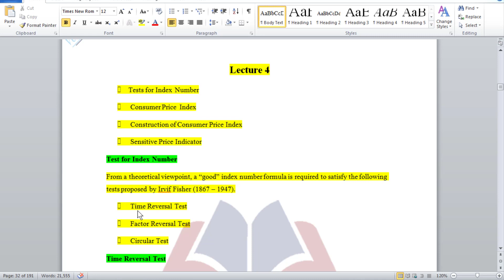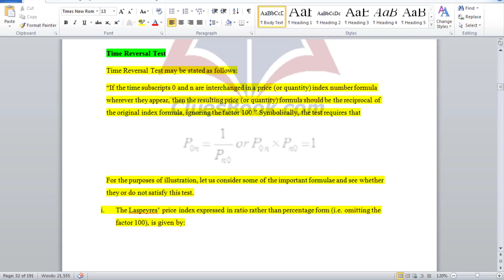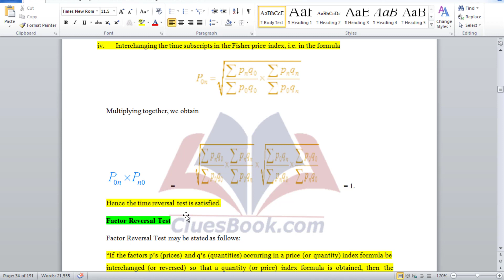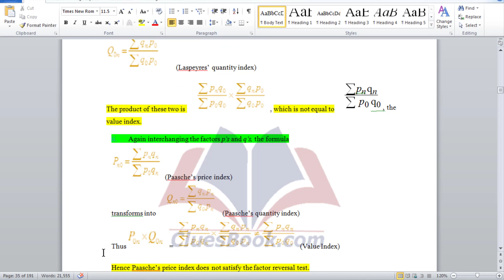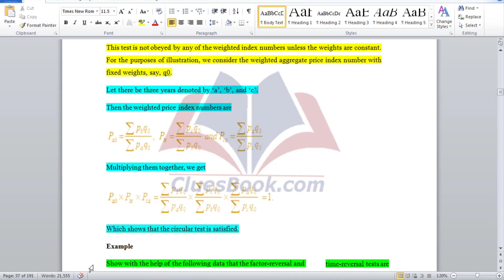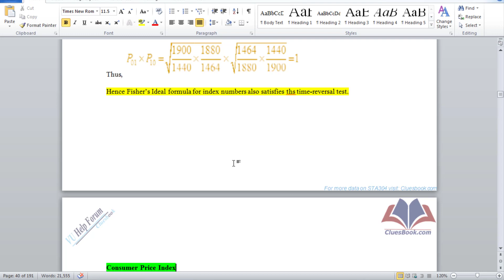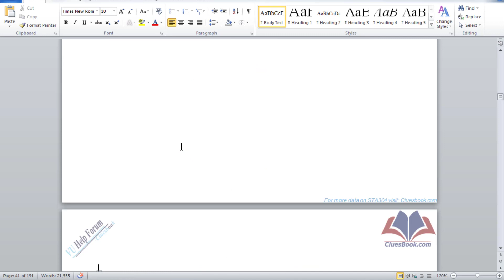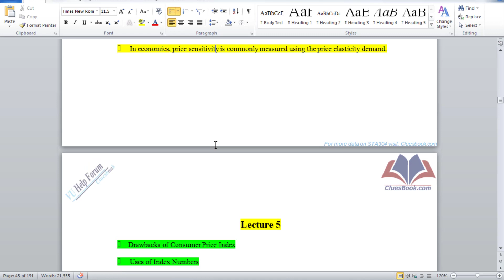STA304 Lecture 04 | Statistics Lec04 | Virtual University |Short Lectures